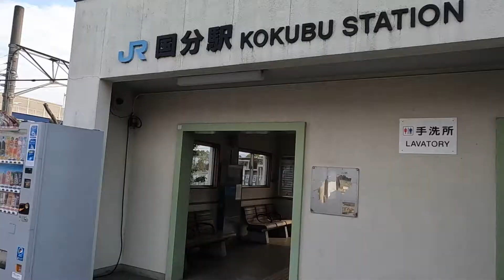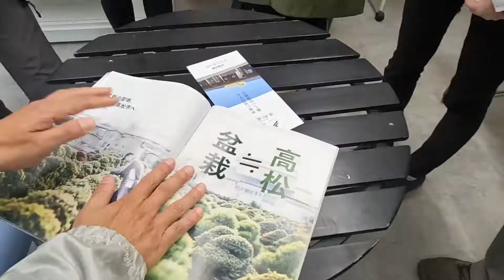オッサン高松へ行く Day2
高松は日本一の松盆栽産地。盆栽に無知で無関心なオッサンが行ってみた